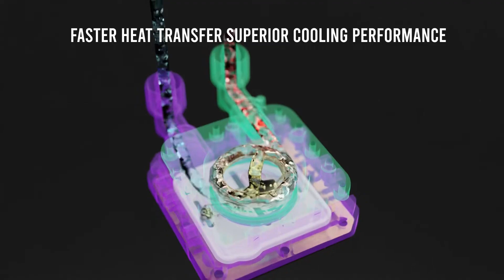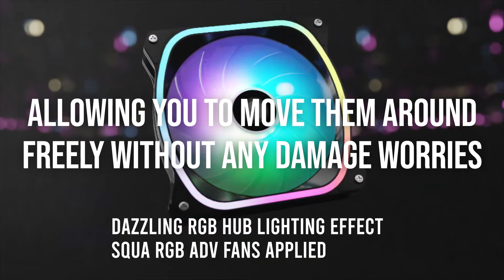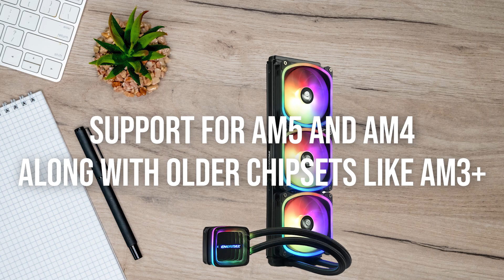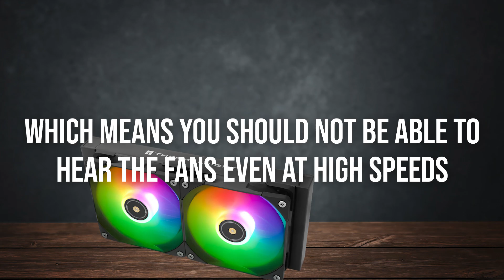Best CPU Coolers For Intel Core i5 12600k In 2025! TOP 3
Our TOP 3 picks for the Best CPU Coolers For Intel Core i7 12600k:
►3. ARCTIC Freezer 36 - Best Budget CPU Cooler For Intel Core i7 12600k
►2. Enermax Aquafusion ADV 360 A-RGB - Best Premium CPU Cooler For Intel Core i7 12600k
►1. Thermalright Frozen Notte 240 - Our Top Choice
[paid links]

Check Prices On NewEgg.com:
►3. ARCTIC Freezer 36 (NEWEGG LINK) - Best Budget CPU Cooler For Intel Core i7 12600k
►2. Enermax Aquafusion ADV 360 A-RGB (NEWEGG LINK) - Best Premium CPU Cooler For Intel Core i7 12600k
►1. Thermalright Frozen Notte 240 (NEWEGG LINK) - Our Top Choice
[paid links]

►Intel Core i7 12600k On Amazon

►Check Compatibility and Build Your Own Custom PC (NEWEGG LINK)
[paid links]

►Best Sellers In CPU Coolers On Amazon
►Amazon Today's Top Deals On Computer Components
[paid links]

Looking to cool down your Intel Core i5 12600k but not sure which is the best cooler? You're in the right place.

I've picked out three CPU coolers that offer great performance at different price points.

We'll check out a budget-friendly option that packs a punch, a premium cooler, and finally my top choice that hits the sweet spot between performance and value.